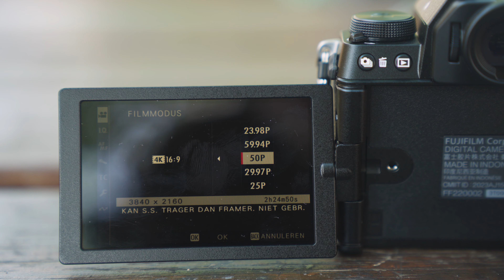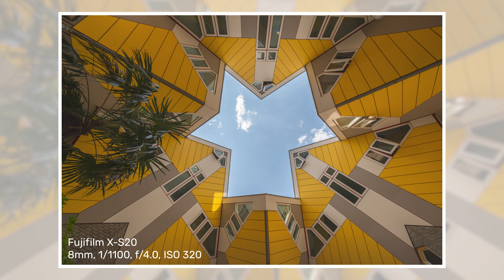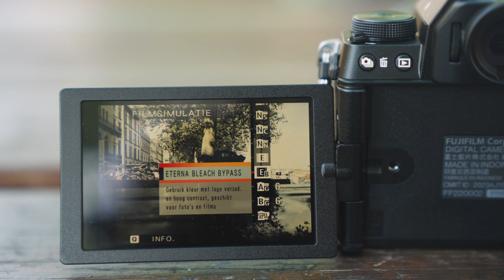Fujifilm X-S20 Review - Flikt Fujifilm het weer?!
De Fujifilm X-S10 was al een enorm populaire allround camera. Maar weet met 6.2K video en allerlei vernieuwingen opnieuw te verrassen? Check snel onze review video!

Kwaliteit staat sinds jaar en dag voorop bij Fujifilm. Met een breed scala en camera's en objectieven brengt Fujifilm nu de X-S20. Dit is de opvolger van de populaire Fujifilm X-S10. Met veel vernieuwingen op het videovlak en nog steeds die prima foto features, probeert Fujifilm zich te vestigen in de wereld va het videomaken en vloggen. Zeker in combinatie met de 8mm lens die we in deze video testen, is de Fujifilm X-S20 een serieuze kandidaat voor je allround camera.
Natuurlijk zijn de film simulaties ook weer aanwezig en die werken perfect. Als iemand weet hoe film er uit moet zien, dan is het Fujifilm wel.

Wil je alles weten over de Fujifilm X-S20?

🎥 Benieuwd naar de apparatuur waarmee de video gemaakt is?

📧 Meld je aan voor onze nieuwsbrief om altijd op de hoogte te blijven van toffe acties, praktische tips en de beste deals